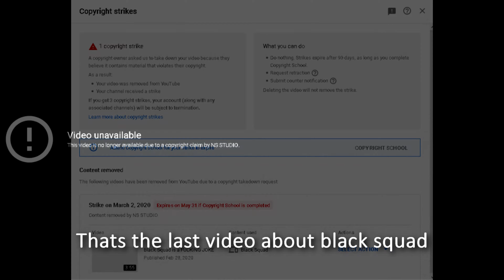I got copyright striked by NS STUDIO | The end of black squad.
MY PC SPECS & GEAR
• Motherboard MSI B450-A PRO MAX
• SSD KINGSTON 120GB
• HDD ST1000DM 1TB
• SSD M.2 ADATA 512GB M.2 PCIe NVMe XPG SX8200 Pro
• RAM HyperX Predator, DDR4, 16 GB,3200MHz
• Power Supply 650W
• Monitor 1 BenQ XL2411P 144hz
• Monitor 2 Samsung LSzzE390HSLED
• OS Windows 10 Enterprise
• Mouse A4tech Bloody v8M (DPI 2200)
• Mousepad Bloody
• Keyboard MODECOM Volcano Hammer Outemu Blue (K-MC-HAMMER-U-BLUE)
• Headphones HyperX Cloud II
• Mic Novox nc1 black + pop filter

Video Recorder : ShadowPlay
Video Editor : Vegas Pro 16.0 (64-bit)